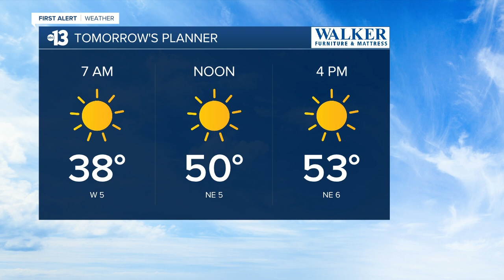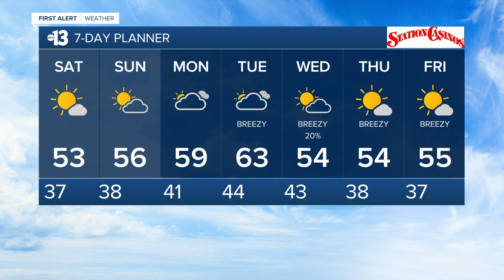13 First Alert Las Vegas evening forecast | January 29, 2021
The January 29, 2021 evening weather forecast for Las Vegas.